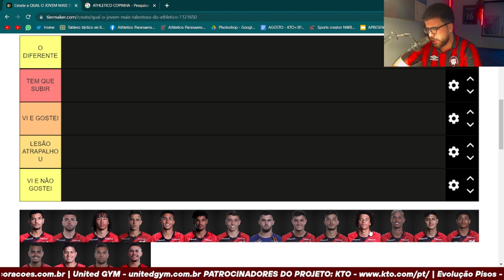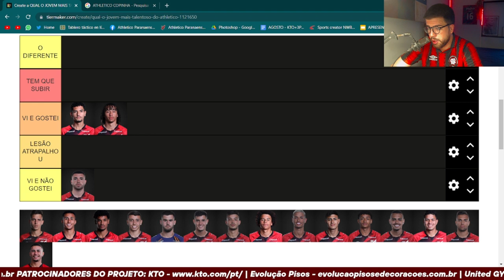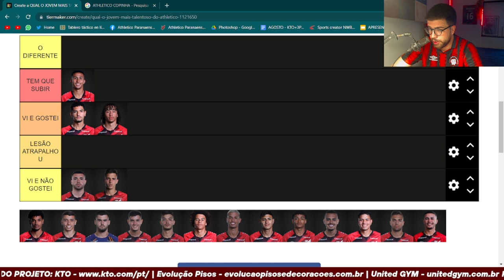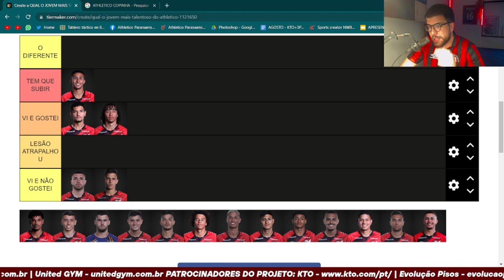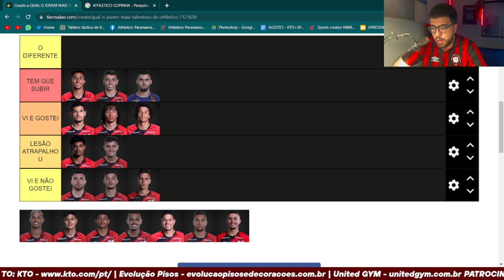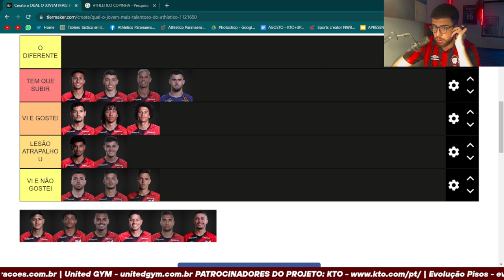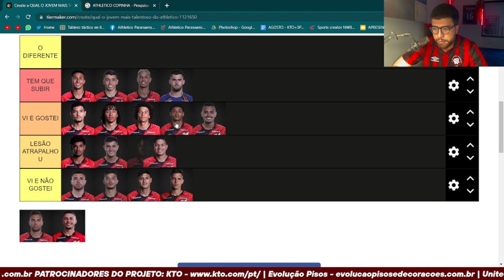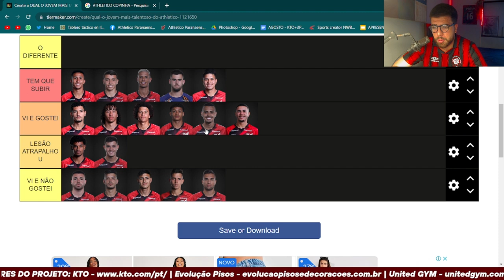TIER LIST: QUAL O JOVEM MAIS TALENTOSO DA BASE DO ATHLETICO?